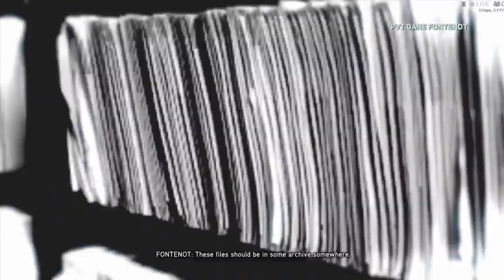Prototype 2 |8 Dalis| Gaujos lyderis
Sveiki visi čia aš GeimerMenas ir šiandien žaidžiame (Prototype 2)
epizoda nepamirškite
-laikinti
-prenumeruoti
-dalinkites
-komentuokit
čia buvo aš GeimerMenas iki kito karto